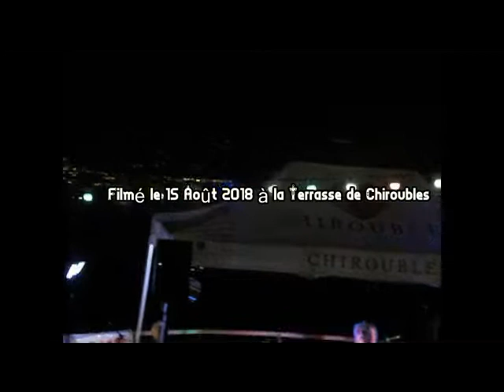La Terrasse de Chiroubles The Strombolis Extraits